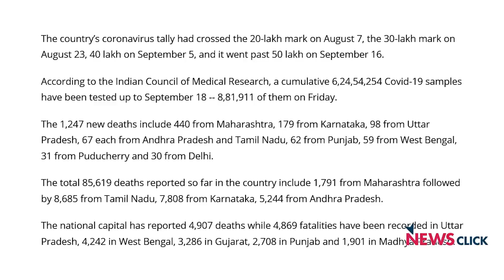मसला सिर्फ MSP का नहीं, किसान और कृषि के वजूद का है!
खेती-किसानी का रूप और चरित्र बदलने के लिए लाये गये तीन विधेयकों के किसानों द्वारा भारी विरोध को सरकार ने दरकिनार कर दिया हैI विपक्ष की बड़ी पार्टियां भी इन विधेयको को रोकने पर बहुत गंभीर नहीं नजर आतींI अकालियों का विरोध जेनुइन कम, दिखावा ज्यादा नज़र आता हैI क्या ये विधेयक भारतीय कृषि क्षेत्र पर कॉर्पोरेट शिकंजा मज़बूत करेंगे? क्या इनसे आम किसान बेहाल होने के लिए अभिशप्त है? इसके अलावा 'हफ़्ते की बात' के इस एपिसोड में जम्मू-कश्मीर के शोपियां फ़र्ज़ी मुठभेड़ कांड और देश में कोरोना के मौजूदा कहर की चर्चा कर रहे हैं वरिष्ठ पत्रकार उर्मिलेश :